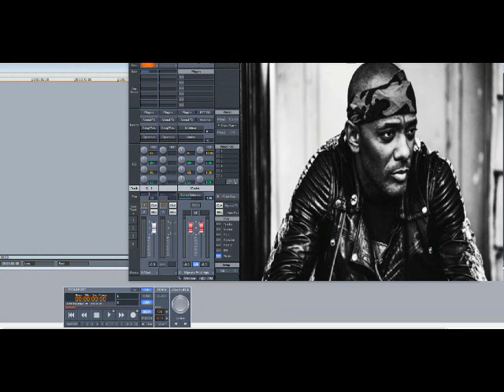Prodigy – Bang On ‘em (Slowed Down)